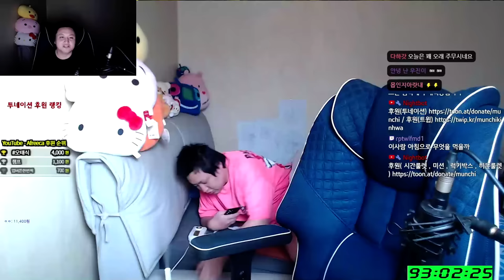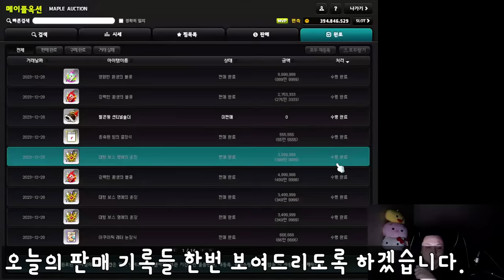광부의 삶 3일차 ( Feat.보수수익 까지!! ) 마지막 화 - 먼치 메이플스토리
유니온 : 10700 - 스카니아 Lv.250 이상 42캐릭
281 - 캐슈 280 - 섀도어 , 엔버 , 나로 , 윈브 / 리부트 - 283
279 - 비숍   260 - 메카닉  , 데슬
250 - 메르 제논 팬텀 나워 은월 와헌 블래 카이저 배메 아란
 팔라딘 일리움 플위 듀블 썬콜 제로 신궁 아델 키네 불독 패파
 카데나 데벤져 루미 라라 아크 카인 호영 불독 보마 캡틴 칼리
 바이퍼 미하일 히어로 스커
 215 : 에반  211 : 다크나이트 210 : 소마

템 아획 200% / 템 메획 100% / 오토스틸 14% /
 농장 몬라 Lv.40 만렙

 엘리시움 루나 크로아 리부트  익스트림 길뚫 보상 넥플 던파 리부트 메이플 리부트 리부트 사냥터 메이플 20주년 리부트 직업추천 리부트 제로 리부트 나로 리부트 바이퍼 리부트 나워
 딸기농장 리부트 육성 메이플 직업추천 메이플 리부트 사냥터 메이플 딸기농장 메이플 리부트 직업추천 리부트 링크 순서 메이플 섀도어 메이플 유니온 리부트 유니온 리부트 템셋팅 섀도어 사냥
리부트 듀블 윈브 사냥 ajscl
 여로 리버스시티 츄츄 얌얌아일랜드 레헬른 아르카나 모라스 에스페라 셀라스 문브릿지 고통의미궁 리멘 세르니움 ( 전 후 ) 호텔 아르크스 큐브 스타포스 미라클타임 익스트림 오디움 몬파 익스몬파
자석펫 버닝서버 택티컬 릴레이 헤이스트 썬데이메이플 자석펫 금고 랜드 메이플랜드 아르테일

매미 재획 사냥 에테르넬 무릉 칼리 신직업 코디 6차 공략 블랙헤븐 로나월드

(솔플가능한 보스)  하드 듄켈 진힐라 더스크 루시드 윌 데미안 스우 벨룸 블러디퀸 피에르 반반 핑크빈 매그너스 자쿰 힐라 파풀라투스 카웅 반레온 혼테일 아카이럼 시그너스 발록 가디언엔젤슬라임 가엔슬 검은마법사 세렌 칼로스 ( 카링 제외 )